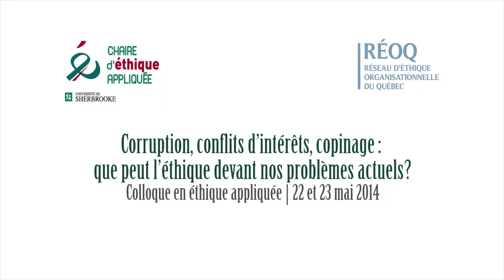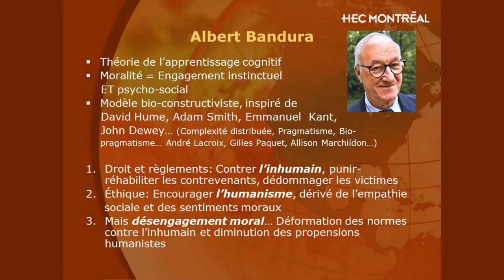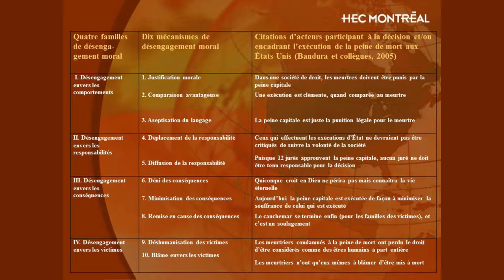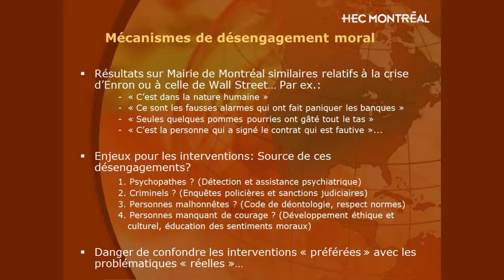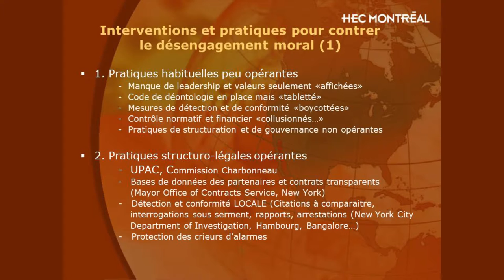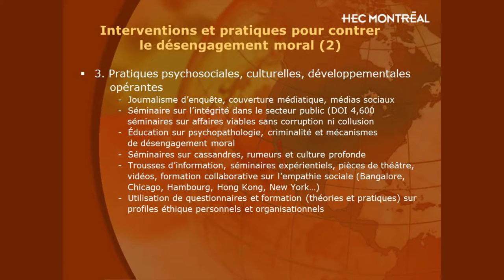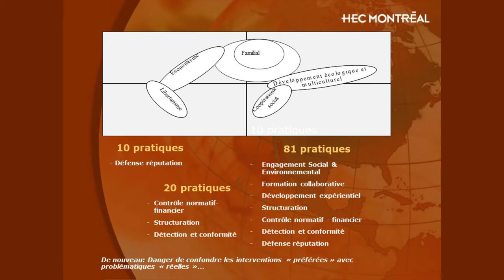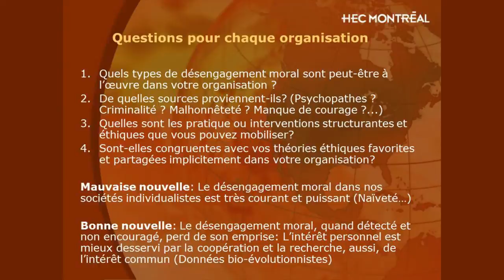Thierry C. Pauchant - Comment contrer une culture de désengagement moral ?